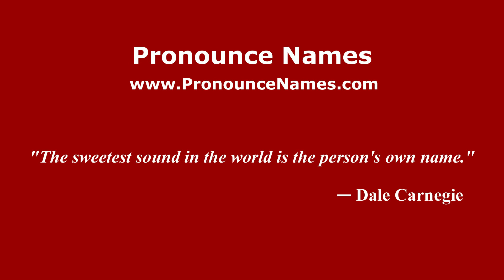How to pronounce Hipolito Vázquez Sánchez (Mexico/Mexican Spanish) - PronounceNames.com